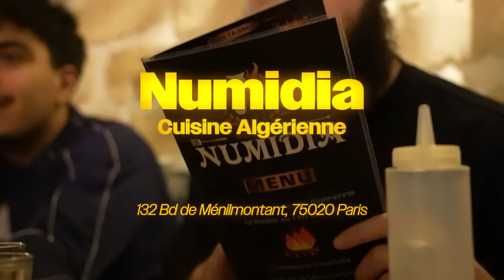On TABASSE des spécialités du Maroc, d'Algérie et de Tunisie (avec Youss & Flamby)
Fraichement rentré du Japon, on repart sur des fondamentaux avec une vidéo dégustation en compagnie des frérots. Aujourd'hui, on va tenter de représenter dignement la gastronomie Marocaine, Algérienne et Tunisienne !

Timecodes :

Annonce : 00:00 - 00:23
Introduction : 00:23 - 02:10
Restaurant Marocain (Darkoum) : 02:10 - 14:00
Restaurant Algérien (Numidia) : 14:00 - 22:59
Restaurant Tunisien (Lyoom) : 22:59 - 32:08
Fin de vidéo : 32:08 - 32:51